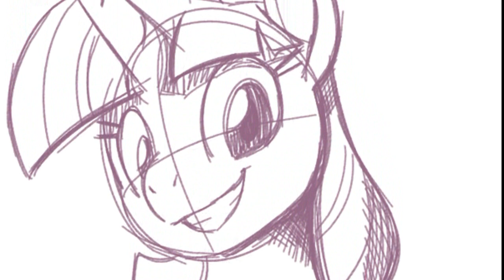My Little Pony (MLP) La Frustración de Twilight | WinoReflexion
TE SACAREMOS UN SMILE CUESTE LO QUE CUESTE PAPU :D

Ya esta la fiebre por los nuevos episodios de MLP de la 7ma Temporada (season 7) y nada mejor que ir viendo y leyendo cada punto de vista

AGRADECIMIENTOS ESPECIALES A "Pato Rosi" QUE ME HA HECHO UN HERMOSO DIBUJO MUCHAS GRACIAS /)

PUEDES VISITAR E UNIRTE AL MEJOR GRUPO MLP DE LATINOAMERICA-

NOTA; NO ME PERTENECEN LAS CANCIONES E ILUSTRACIONES... Y SE AGRADECE DE MUCHO CORAZÓN♥ LOS DUEÑOS/ARTISTAS QUE LAS CREARON ...SON INCREÍBLES!

Title 17, US Code (Sections 107-118 of the
copyright law):
footage, music & images used belong to their
respective companies.